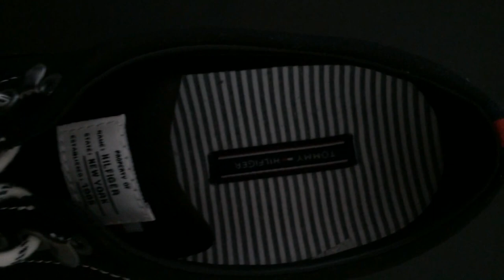Tommy Hilfiger black & white NEW YORK shoes/sneaker + ON FEET. FMOFMOO592 / Y2285ARMOUTH 1D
Tommy Hilfiger black and white NEW YORK shoes/sneaker + ON FEET
When i bought them i was looking for a review, but i didn't find any. So i hope this video helps everyone with the same problem.

Short review:
Size guide: Runs a little big. If you can't decide between two sizes, choose the smaller one.
The laces are long, so you have to tie or cut it.
Price: Not cheap at all, but i would say it's affordable.

There wasn't a specific name, but here is what i found:
Tommy Hilfiger footwear.
Style: FMOFMOO592 / Y2285ARMOUTH 1D
Color: 990 / black
Material: textile
Season: Spring 2017